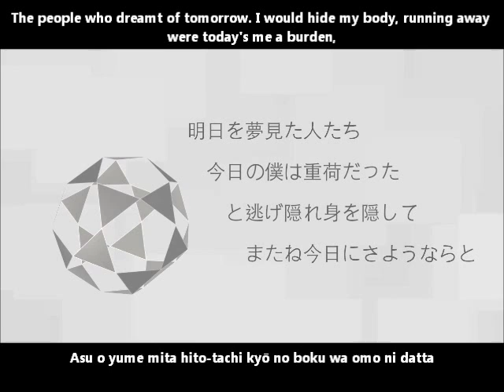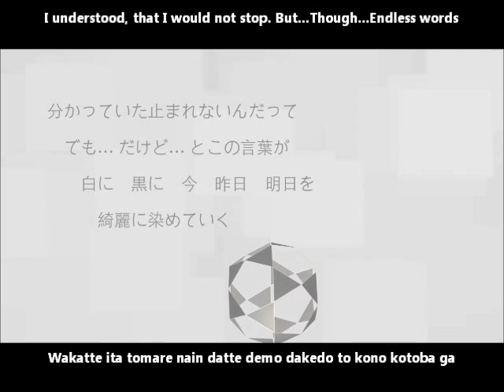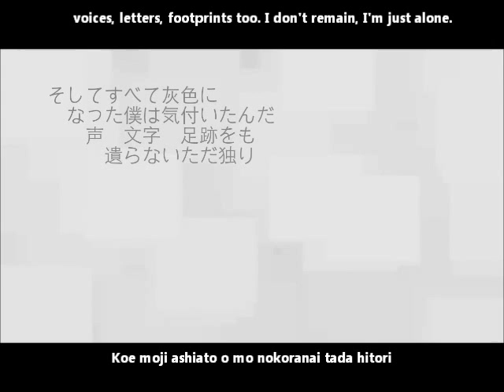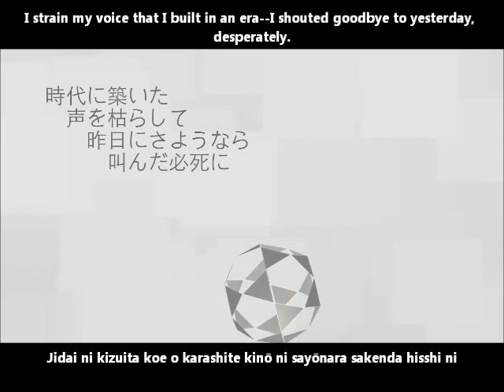【初音ミク】神隠し English and romaji subs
KTKT. The instrumental of this song sounds more...whimsical (in a good way! I love pianos being used in songs :)) than the other songs I've heard from this composer (though the lyrics are deep). Enjoy~

Title: 【初音ミク】神隠し【オリジナル曲】Spirited Away/Kamigakushi